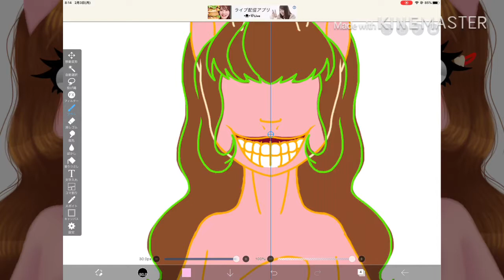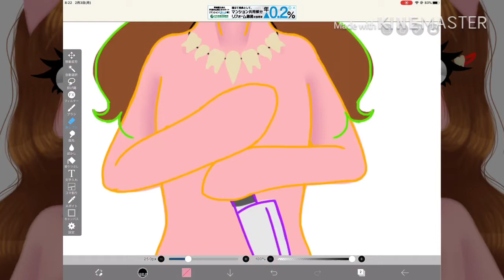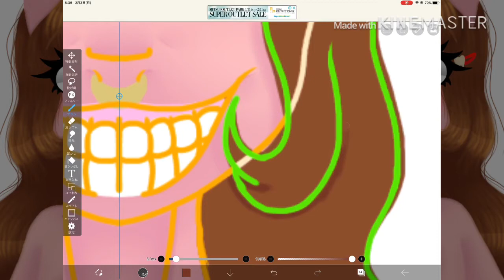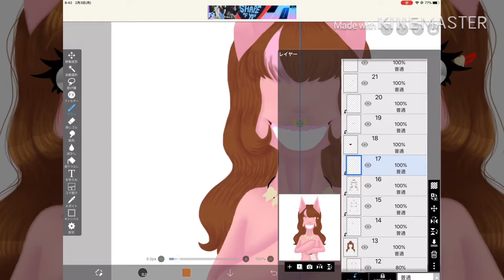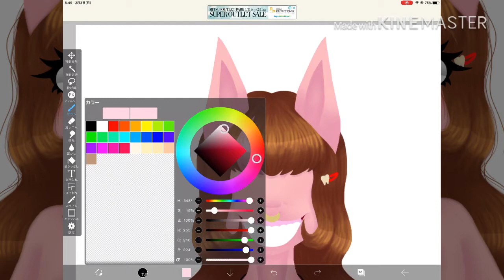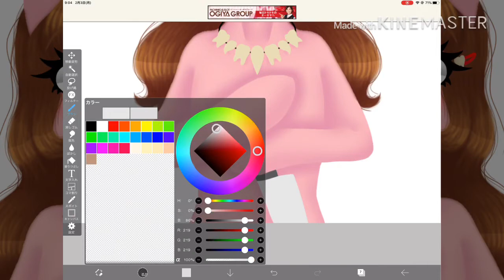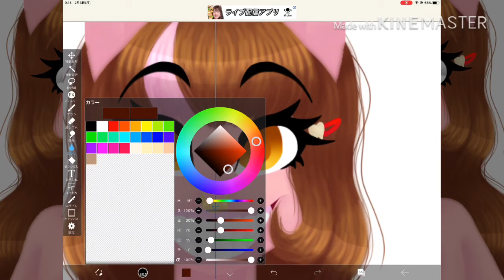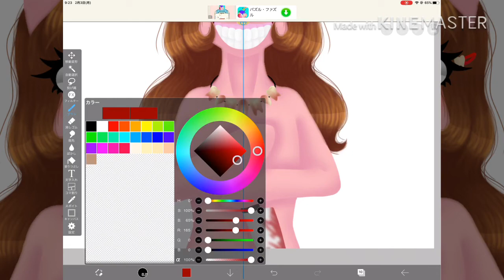[Fan art]MLP-Do you like it my tooth necklace?(Speed Paint)[little gore 13+]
This fan art for Allie Draws Art

☆Art status☆
Trade - ask me
Collabs - ask me
Comissions - if you want, I do
Request - ok